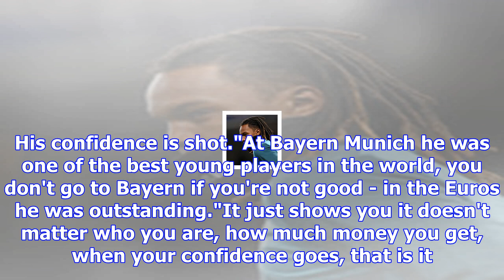Swansea's renato sanches has the yips, says paul merson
Renato Sanches has 'got the yips' in football terms, says Paul Merson Swansea midfielder Renato Sanc...